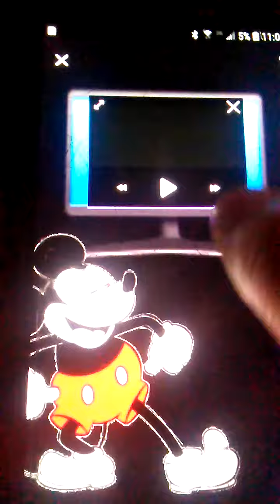mickey watch THX Broadway logo